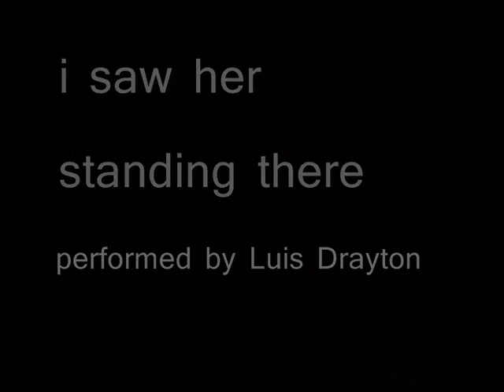i saw her standing there